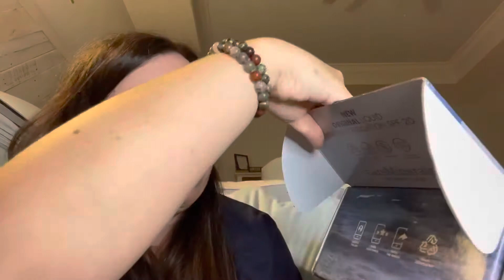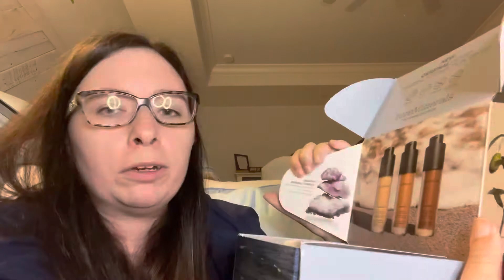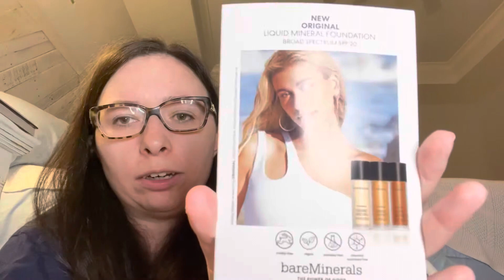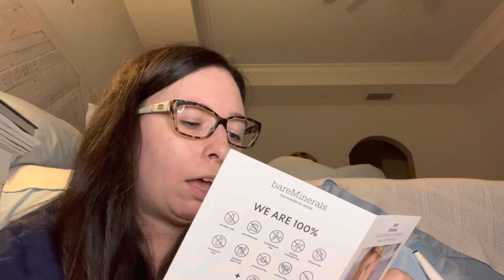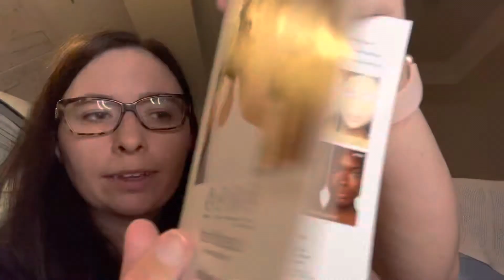Bareminerals Influenster Boxbox Unboxing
Temple Grandin